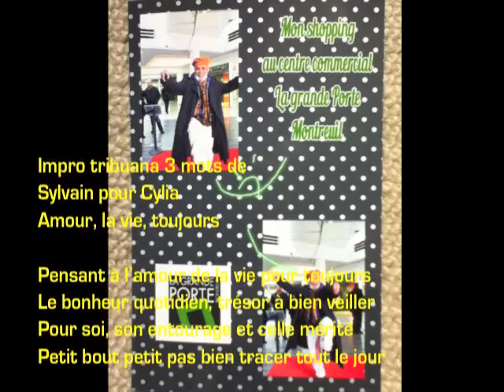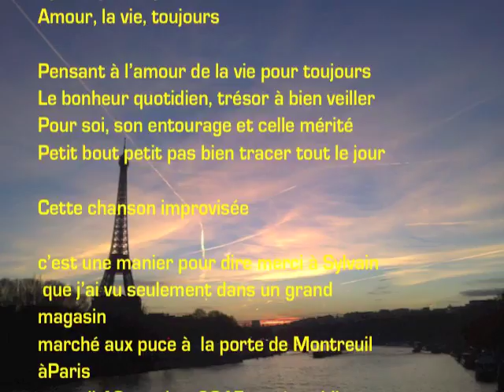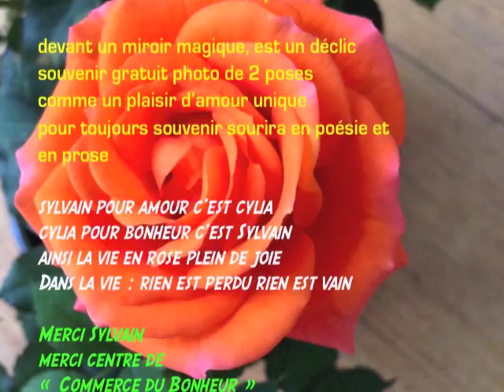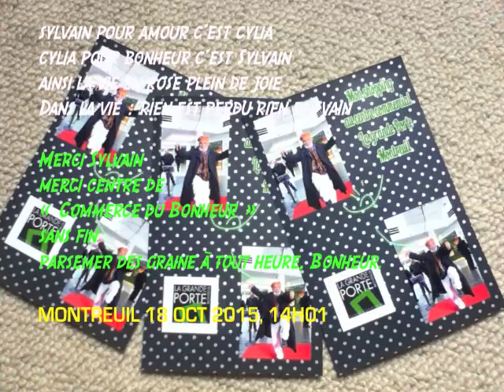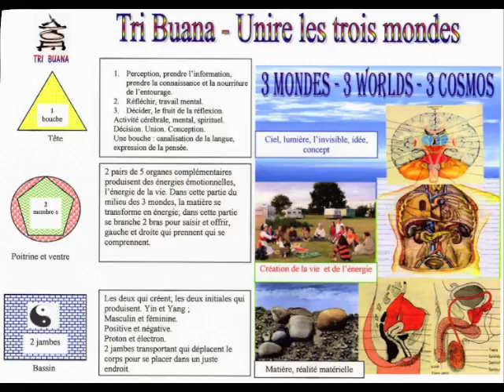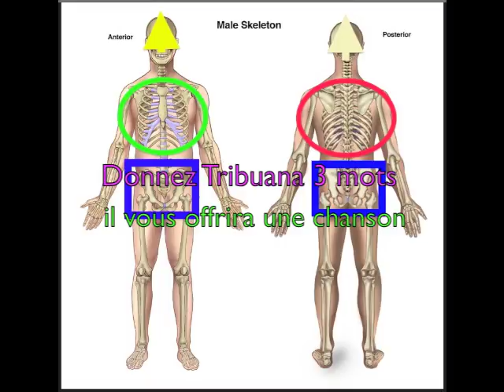impro 3 mots Tribuana 89, Sylvain pour Cylia, amour, la vie, toujours.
Impro tribuana 3 mots de
Sylvain pour Cylia
Amour, la vie, toujours

Pensant à l’amour de la vie pour toujours
Le bonheur quotidien, trésor à bien veiller
Pour soi, son entourage et celle mérité
Petit bout petit pas bien tracer tout le jour

Cette chanson improvisée

c’est une manier pour dire merci à Sylvain
 que j’ai vu seulement dans un grand magasin
marché aux puce à  la porte de Montreuil àParis
samedi 18 octobre 2015, après midi

devant un miroir magique, est un déclic
souvenir gratuit photo de 2 poses
comme un plaisir d’amour unique
pour toujours souvenir sourira en poésie et en prose

sylvain pour amour c’est cylia
cylia pour bonheur c’est Sylvain
ainsi la vie en rose plein de joie
Dans la vie : rien est perdu rien est vain

Merci Sylvain
merci centre de « Commerce du Bonheur »
sans fin
parsemer des graine à tout heure, Bonheur.

MONTREUIL 18 OCT 2015, 14H01